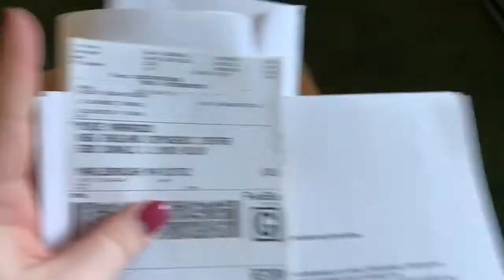FEBRUARY CYCLE TTC PART 2 | LIVE TRIGGER SHOT INJECTION | *WARNING NEEDLE INJECTION*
Part two of my February cycle trying to conceive.  Watch me do a live trigger injection and reveal the sperm shipment.  I show what a vial of sperm looks like and discuss my ultrasound results after having the doctors check the size of my eggs.

TTC = Trying to Conceive
IUI = Intra-uterine Insemination
BFP = Big Fat Positive
TWW = Two Week Wait
DPO = Days Past Ovulation
HCG = Human Chorionic Gonadotropin